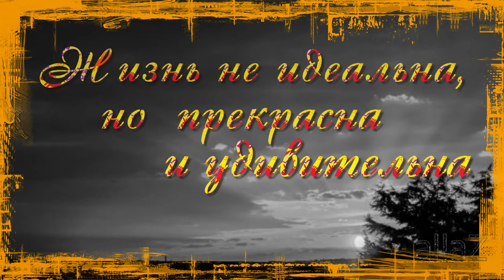Жизнь прекрасна и удивительна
Жизнь не идеальна, но все же прекрасна и удивительна
Хоть и кажется, что обыденна,
но вглядись ты в счастья мгновения -
и поймешь красоту, без сомнения!

Каждым мигом и вздохом прекрасная,
хоть порою бывает ненастная,
но дана тебе жизнь лишь одна -
пусть счастливою будет она!
                 Людмила Фоменок
Музыкальная композиция BennyMax37 - Recado Bossa
 Желаю приятных просмотров. Берегите себя и своих близких Всем желаю всего наилучшего.
Все составляющие монтажа, взяты из открытых источников сети Интернет.
Я благодарна авторам за возможность их использования в своей работе.